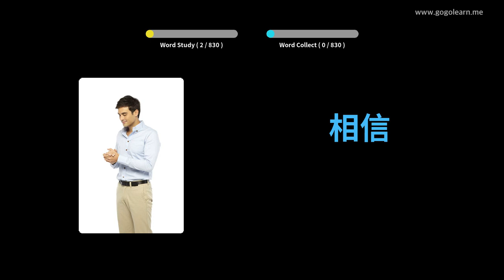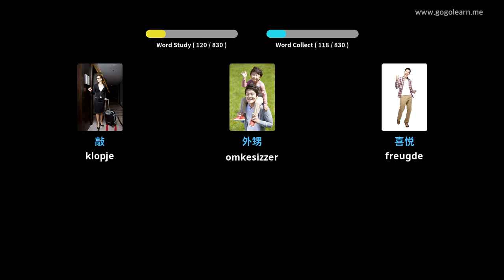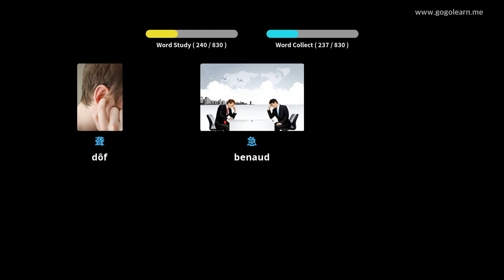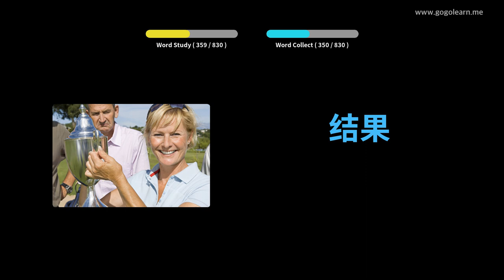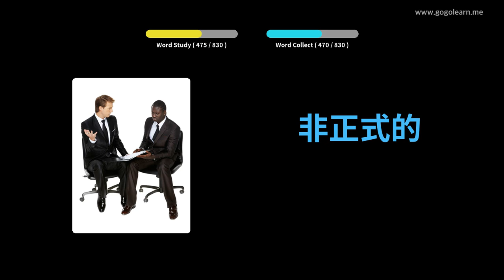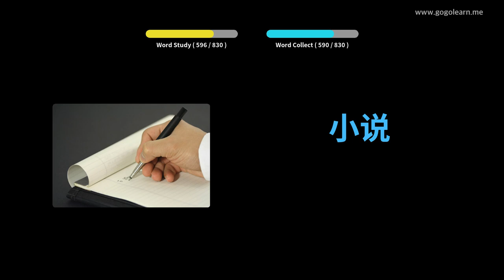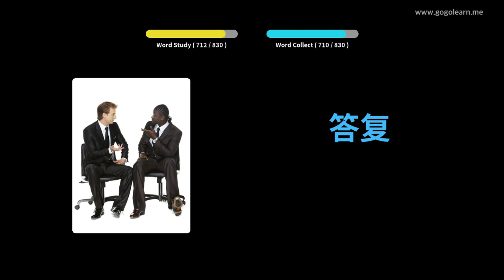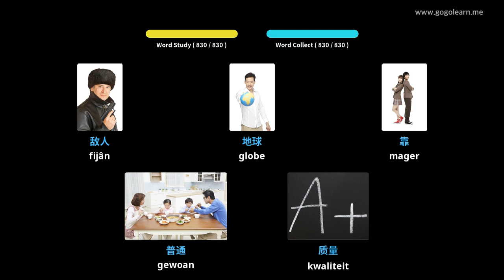Sineesk Wurdskat Middelbere skoalle | Golearn